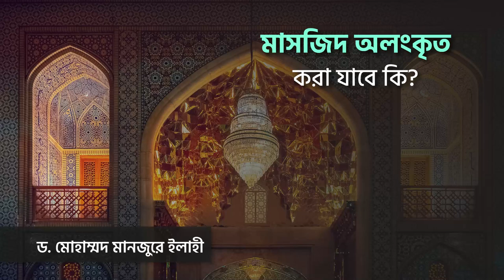মাসজিদ অলংকৃত করা যাবে কি? ।। Dr. Mohammad Monzur-E-Elahi